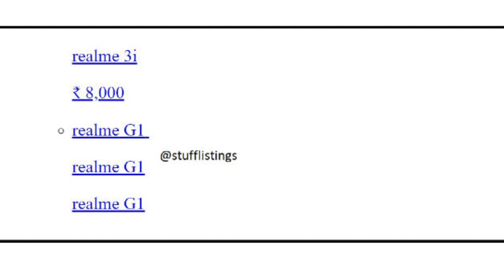EP-24 TECH NEWS | MOTO X FIRST LOOKS | OPPO PAD WITH 870 UNDER 25K | JIO BOOK | REALME G1 AND Y6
Hello everyone hope that you all are fine so today's TechNews is hot and intersting as usual if you like this video so Plz Subscribe to my channel TechieAreeb and Plz press the bell icon and Plz Plz watch full video and also share this video so Plz enjoy my HindiTechNews.